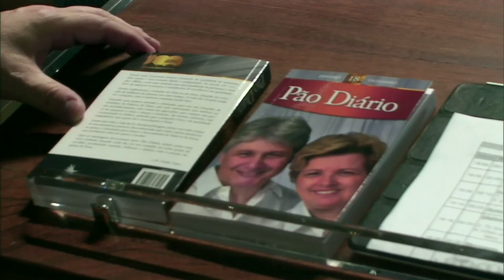CULTO DOMINGO NOITE 05-10-2014